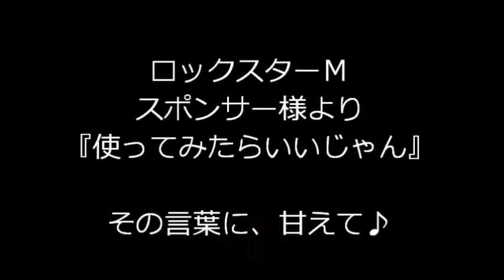2013 三段峡 カヤック ロックスターＭ